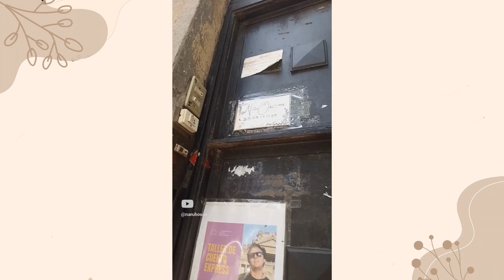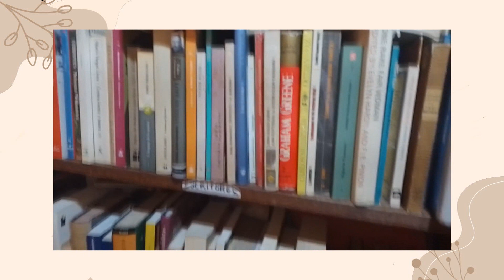Vlog Un gran día con Mundo Umbrío de fondo.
En el club Viaje a Faërie estamos leyendo Ureleyendo en mi caso) la tetralogía "Mundo umbrío" y nos reunimos para comentar la primera lectura. Conocí una librería oculta, comí delicioso y me compré mangas.